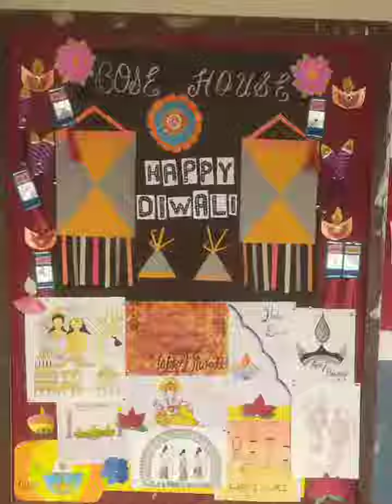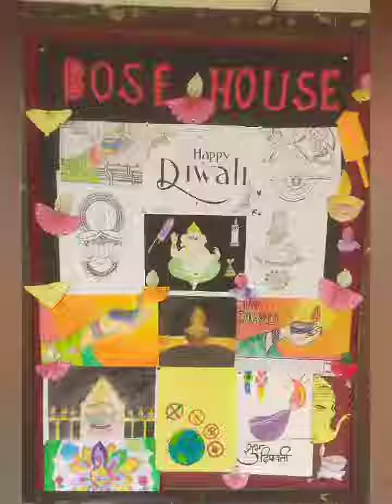xavier Diwali board decoration 2023